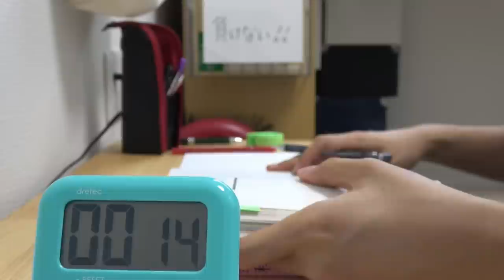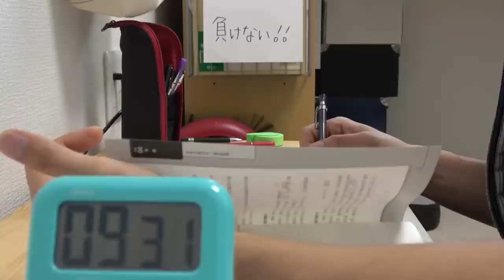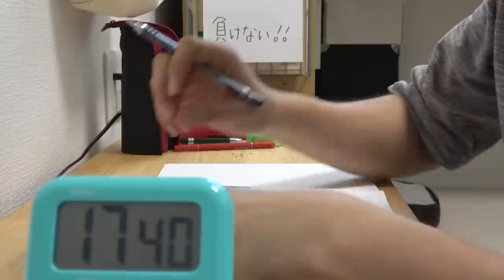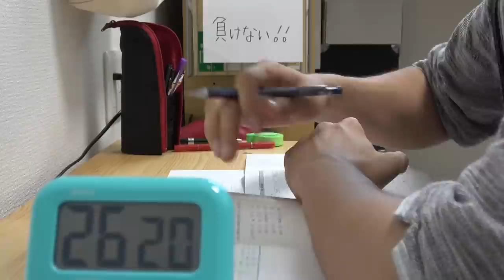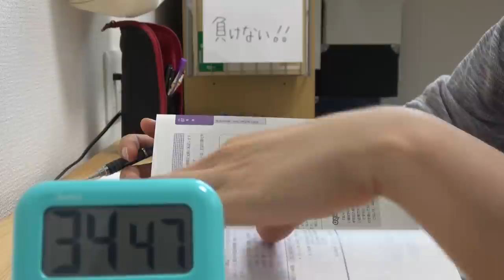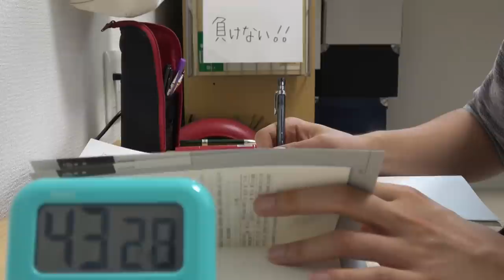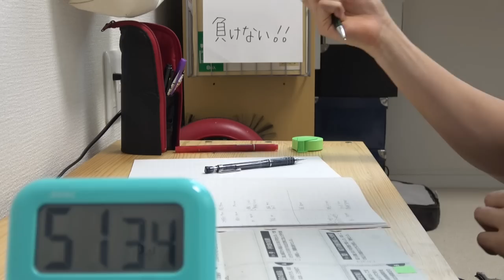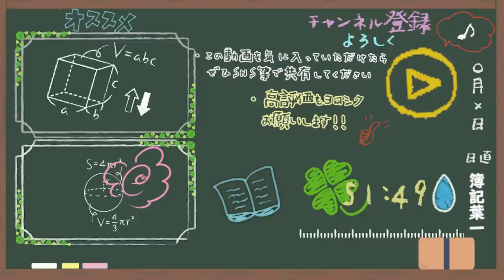【60分/勉強用】一緒に勉強しませんか？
３連休の中日、いかがお過ごしですか？

さて、簿記の勉強を始めたわけなのですが、それを動画で話したところ沢山の方から応援メッセージや簿記の勉強のポイントなどを送って頂きました。

みんな、優しいなー
ありがとう。

ある程度分かるようになってきて、仕事に活かせるようになったらまた報告しますね。

‹使用音源›
「甘茶の音楽工房」